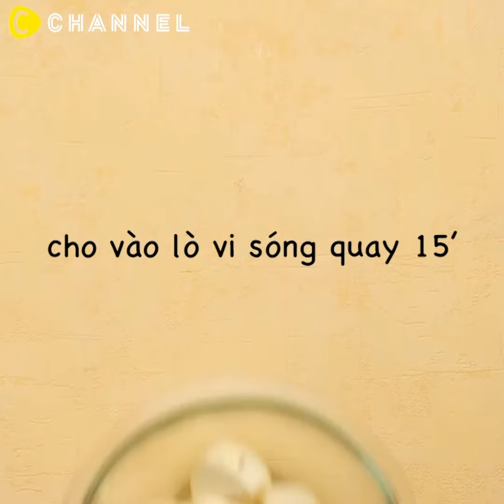Healthy!? Bánh ngọt salad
■ Nguyên liệu
Bọt biển
Trứng ... 130g
Đường ... 20g
Bột mì ... 70g
Bột nở ... 2g
Sữa ... 15ml
Mayonnaise ... 20g

Đậu hũ sốt kem phô mai
Kem phô mai ... 200g
Đậu hũ lụa ... 200g
Mayonnaise ... 50g

Vật liệu trang trí bánh
(Sử dụng các loại rau tuỳ thích.)
Cà rốt ... lượng thích hợp
Bơ ... lượng thích hợp
Bắp cải tím ... lượng thích hợp
Muối … lượng thích hợp
Mayonnaise ... lượng thích hợp
Tiêu đen ... lượng thích hợp
Thảo mộc … lượng thích hợp

■ Chuẩn bị
Bánh bông lan
1. Cho trứng và đường vào tô và trộn bằng máy trộn cầm tay trong nước nóng cho đến khi sệt.
2. Lấy ra khỏi nước nóng, lắc bột và bột nở, trộn với thìa.
3. Thêm sữa và mayonnaise, trộn và đổ vào khuôn. Nướng lò 170 độ trong 35 phút.
4. Cắt bánh thành 3 phần bằng nhau.

Cắt cà rốt và bắp cải tím thành lát, rắc muối, ngâm trong 10 phút và vắt nước.

■ Cách làm
1. Phết mayonnaise mỏng lên bề mặt bánh và rắc hạt tiêu đen.
2. Đặt bơ, cà rốt và bắp cải tím lên.
3. Trộn phô mai kem nhiệt độ thường, đậu phụ lụa và mayonnaise để làm sốt kem phô mai đậu phụ.
4. Phết sốt kem phô mai đậu phụ quanh 2
8. Trang trí với các loại rau và thảo mộc yêu thích.

Cà rốt trang trí
1. Cắt lát cà rốt khoảng 5cm x 3cm.
2. Rắc muối và nếu ướt lau bằng kitchenpaper.
3. Cắt bằng dao sao cho 3-4 đường ở giữa củ cà rốt.
4. Quấn  quanh đũa và hoàn thành khi hình dạng cố định.